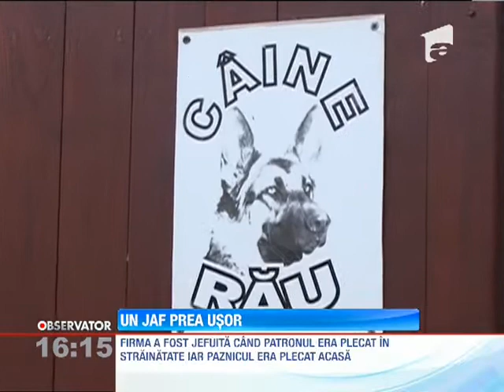Jaf la o firma de transport international din Arad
Jaf in 2 pasi si 3 miscari la o firma de transport international, aflata la cativa kilometri de Arad. Hotii au dat spargerea cand patronul nu era acolo. Si nici paznicul. Ramasi de paza, in locul lui, cainii nu s-au sinchisit sa dea alarma.